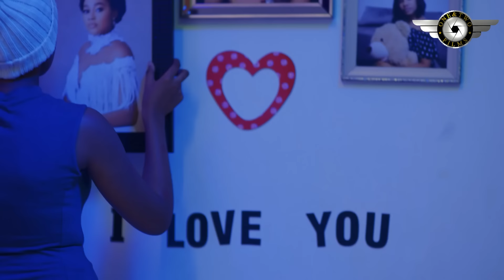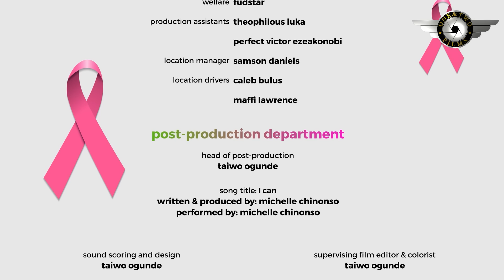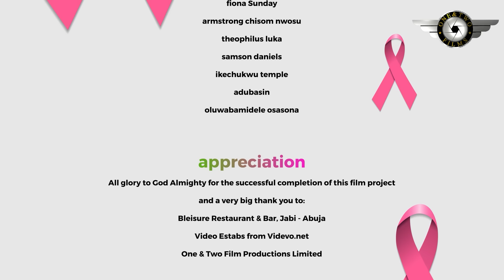She Fell InLove Wit D Poor Student That Work As Cleaner Not Knowin He's A Disguise Billonaire Son-NG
HERE AFTER